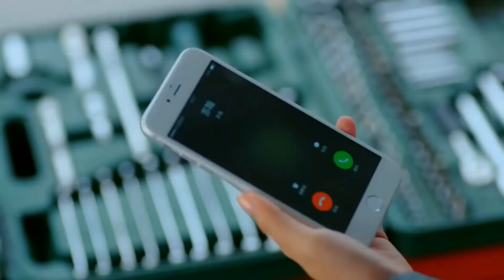Thấy crush đứng bên cạnh trai lạ ghen gần chết còn giả bộ như không có gì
✤ Đạo diễn: Tạ Luật, Tào Chấn Vũ
✤ Diễn viên: Kiều Nhậm Lương, Đồng Dao, Mễ Lộ, Tôn Kiêu Kiêu
✤ Người Yêu Lý Tưởng Của Em xoay quanh câu chuyện tình yêu và sự nghiệp của Triển Vọng và Điền Hiểu Ni. Điền Hiểu Ni là nhà thiết kế thời trang theo đuổi chủ nghĩa hoàn mỹ, cô luôn áp tiêu chuẩn và yêu cầu cực cao của mình trong thời trang vào chuyện tình cảm. Triển Vọng là tay đua xe nổi tiếng, thường xuyên tiếp xúc với các ngôi sao trong giới giải trí. Điền Hiểu Ni cho rằng Triển Vọng là "người đàn ông hoàn hảo" mà cô đang tìm kiếm nên đã chủ động theo đuổi anh. Nhưng tới khi phát hiện Triển Vọng chỉ có lớp vỏ bọc hào nhoáng, nên mặc dù đã thích anh, cô vẫn quyết tâm chia tay để tiếp tục tìm kiến một nửa thật sự của đời mình. Trải qua bao thử thách, cuối cùng cô cũng hiểu ra "người đàn ông hoàn hảo" cô mong muốn thực ra đang ở ngay bên cạnh.